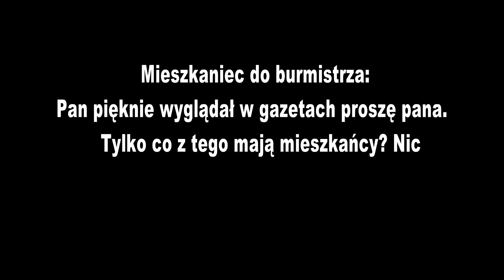MŁAWA. Mieszkaniec do burmistrza: Pan pięknie wyglądał w gazetach proszę pana